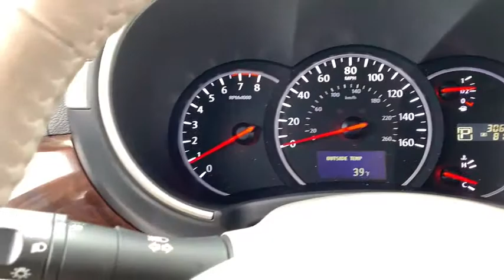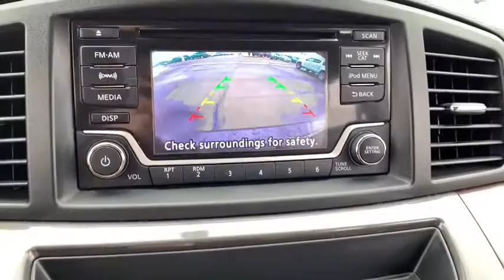2015 Nissan Quest Dublin, Powell, Hilliard, Columbus, Westerville, OH 19TV64A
Super Black U 2015 Nissan Quest available in Columbus, Ohio at Dan Tobin Buick GMC. Servicing the Dublin, Powell, Hilliard, Westerville, OH area.

***At Dan Tobin We Offer VIP Benefits Including A 3 Day/150 Miles Money Back Guarantee, 60- Day Limited Powertrain Warranty On Most Vehicles, And Market Based Pricing To Ensure A No Haggle Experience***brbrbrCARFAX One-Owner. Clean CARFAX.brbrbrOdometer is 15891 miles below market average! Super Black 2015 Nissan Quest 4D Passenger Van 3.5 SV 3.5L 6-Cylinder DOHC CVT with Xtronic FWDbrbrbrWe carry all makes and models and have vehicles in all different colors.